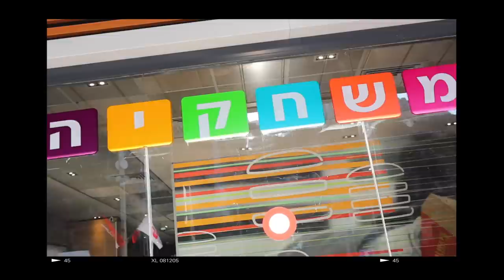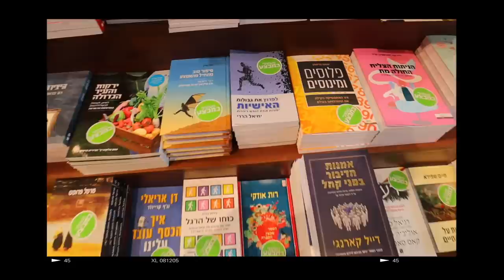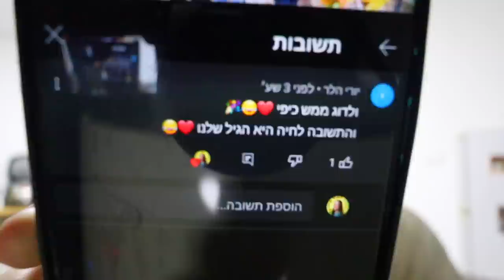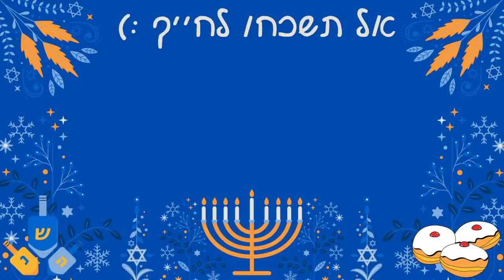לא מאמינה שקניתי את זה!!! *הוצאתי כמעט 3,000 שקל על זה😳* | ולוגמס יום 4 VLOGMAS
🌻לעוד עדכונים ותוכן תצטרפו אליי באינסטגרם:
michal_matzov@

🌻מזמינה אתכם לעקוב גם בטיקטוק:
michalmatzov@

🤫נ.ב.🤫אם אתם קוראים את זה תגיבו: תותים

💛מיכל מצוב